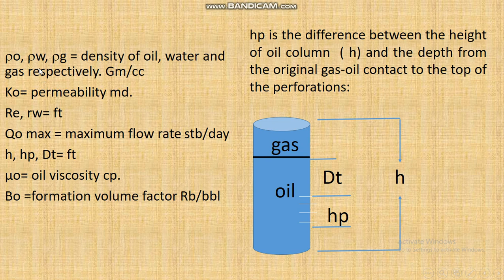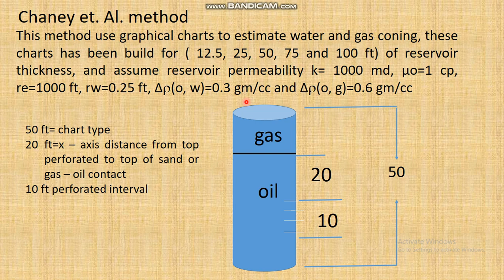Production Engineering Coning #2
فرع هندسة نفط
المرحلة الثالثة
هندسة انتاج
أ.م.د. محمد عبد الامير